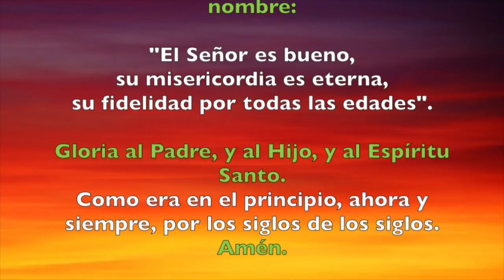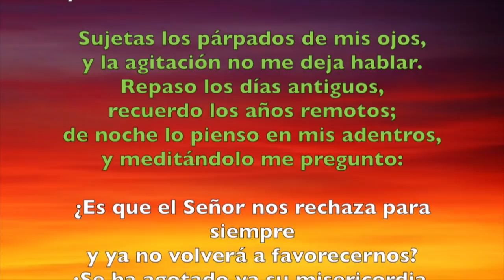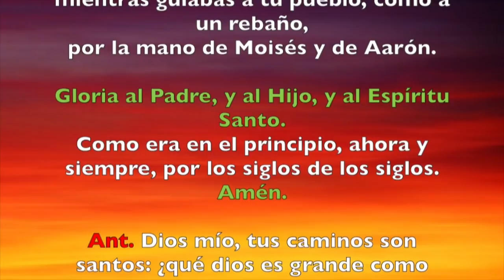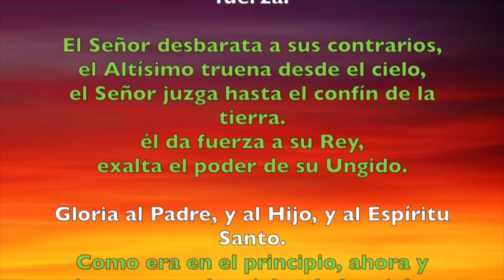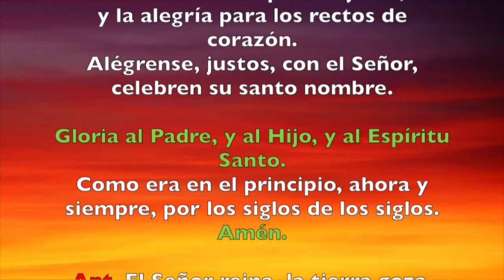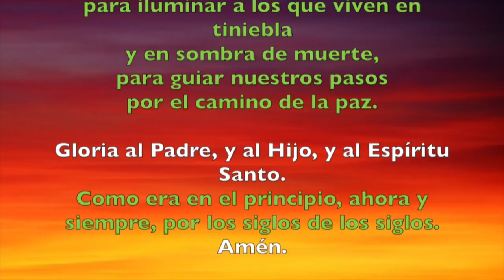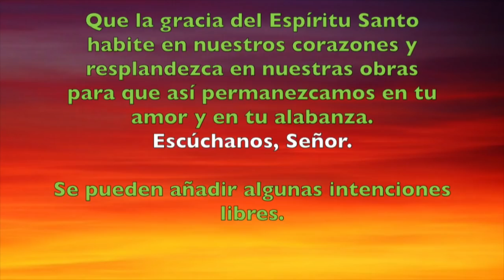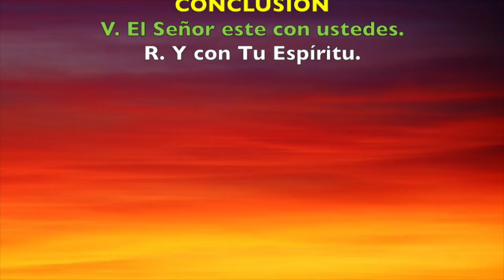Oración de la mañana (Laudes), MIÉRCOLES 11 DE JULIO 2018 | Padre Sam